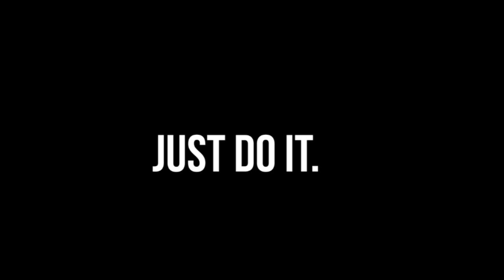Nike Ad comercial feat.@Talwiinder in Hindi|Cristiano Ronaldo|Alive Acer Gaming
It is an unofficial/fanmade comercial of nike